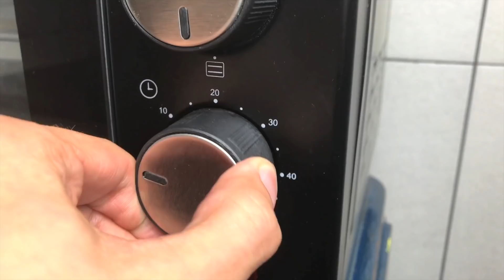VEGAN CHRISTOPHER NOLAN BREAKFAST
¿Cómo seria el director de cine Christopher Nolan si fuera un desayuno vegano?